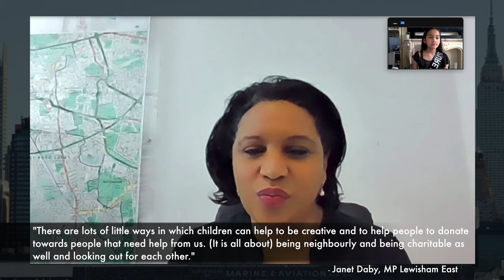VIVIENNE MONIQUE : 1ON1 INTERVIEW with JANET DABY - UK MP for Lewisham East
1ON1 INTERVIEW with our Lady MP for Lewisham East - Ms. Janet Daby 🥰
She is such a phenomenal woman and we talked and discussed her political career, being an MP, kids leadership and beauty pageants, the struggles of students during the pandemic, food emergencies in our local area, and how we all can help and donate to FOOD BANKS which is one of our common advocacies.
I had an amazing time and we all did this interview just on my lunch break from school!
Thank you again Ms. Janet for this great opportunity, even I am just a kid, you still gave me time to have a meeting despite your busy schedules.

Lovelots,
Vivienne Monique